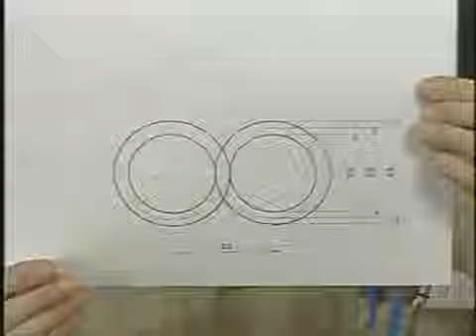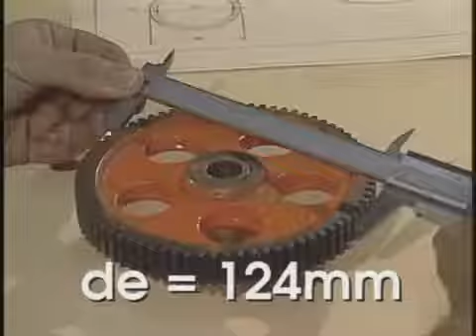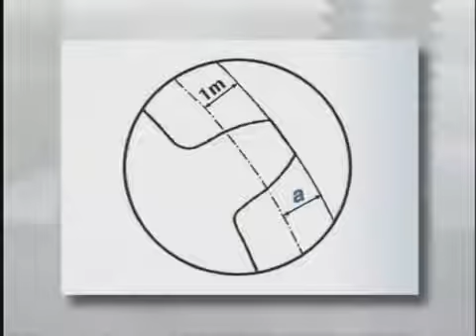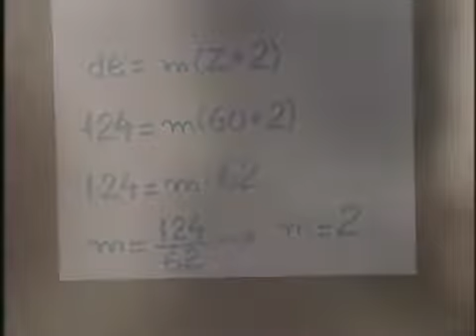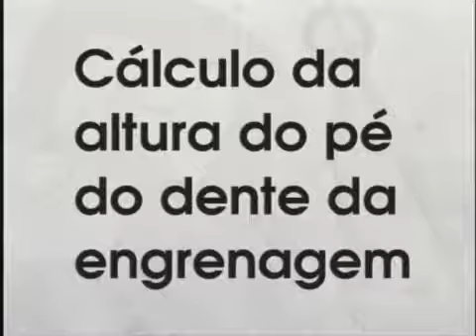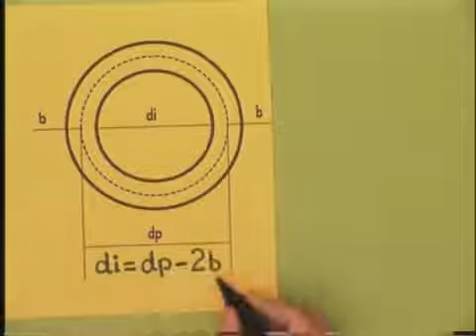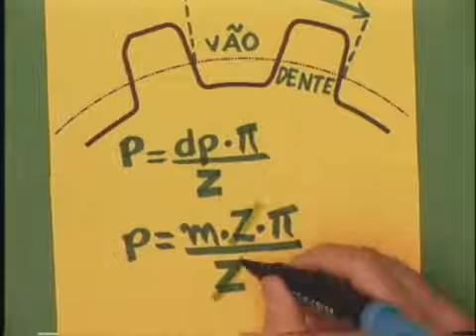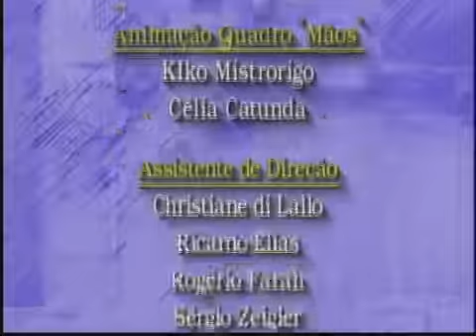Telecurso 2000: Cálculo Técnico - 12 Calculando Engrenagens Cilíndricas